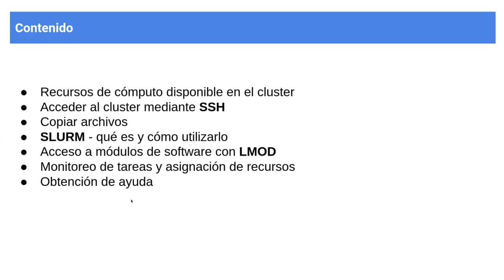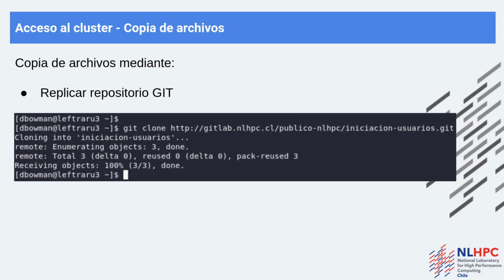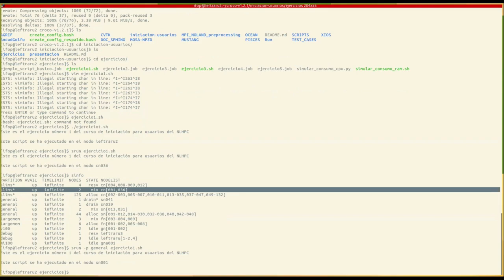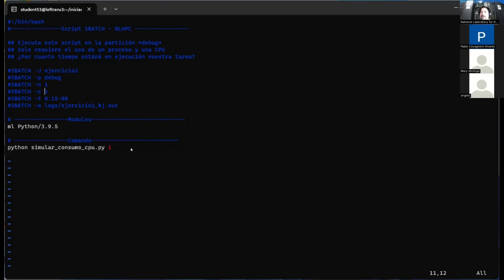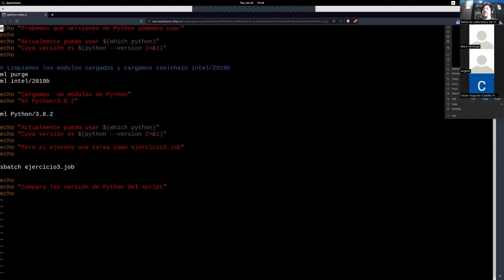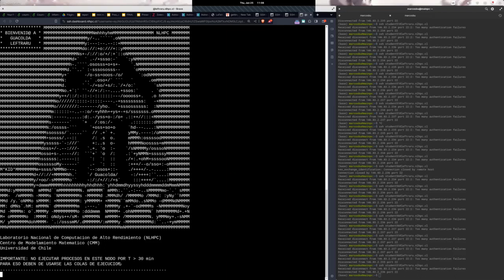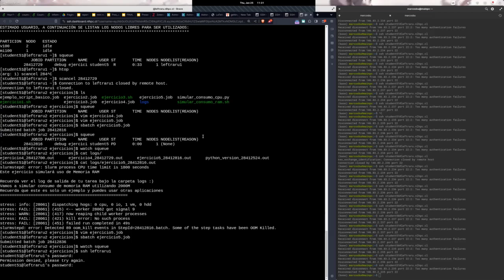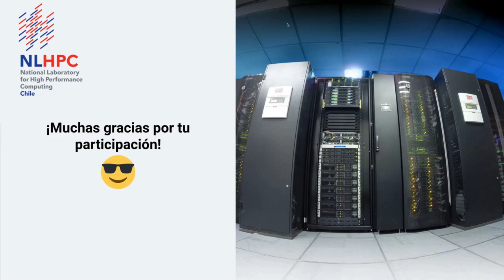Curso de Iniciación Enero - 2024